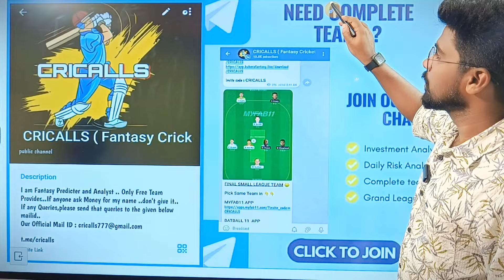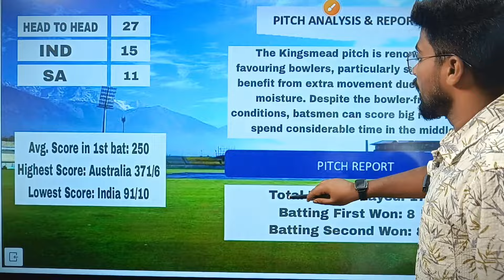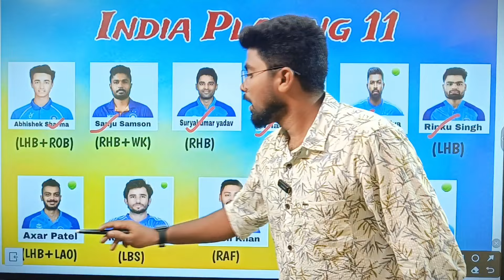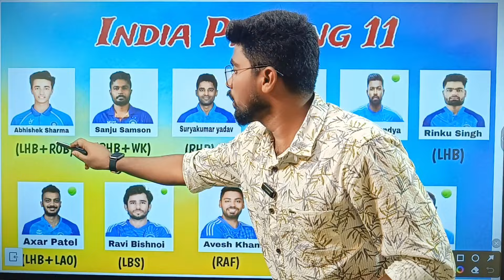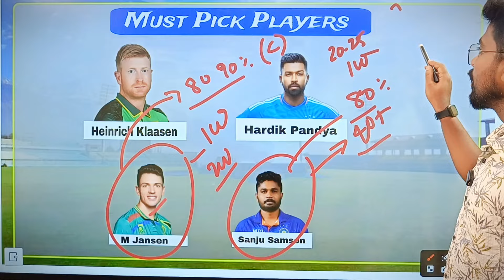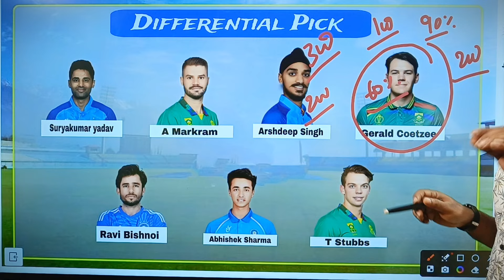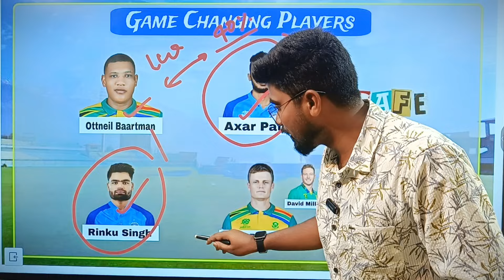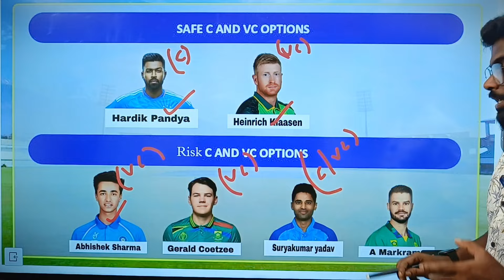IND 🆚 SA 1st T20 Match Dream11 Prediction Tamil | GL Teams| South Africa vs India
BOOM11

MYFAB11

Kubera Fantasy

FOCUS11

Sportasy

MYMASTER11

BATBALL 11

VISION11